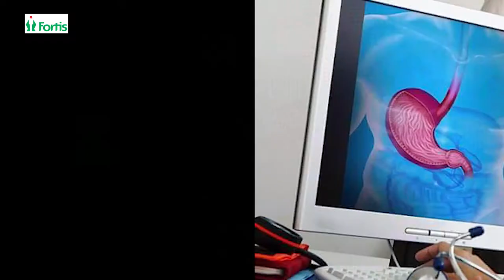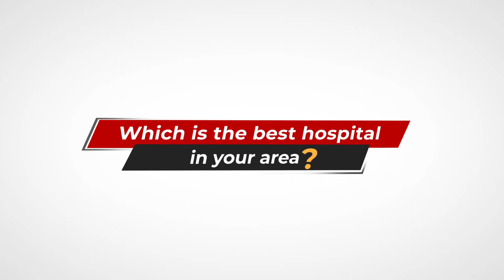Top 5 Super-speciality Hospitals in Kolkata | On the basis of number of beds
PropTOQ Presents Top 5 Super-speciality Hospitals in Kolkata | On the basis of number of beds

5. Woodlands Hospital
Number of Beds: 250+
Location: Alipore
Year Opened: 1961
Led by: Mr. Sanjiv Goenka
Speciality: Cardiac Surgery and Cardiology

4. Ruby General Hospital
Number of Beds: 278
Location: Kasba Golpark, E. M. Bypass
Year Opened: 1995
Led by: Dr. Kamal K. Dutta, Chairman & MD
Speciality: Oncology

3. Fortis Hospital Anandapur
Number of Beds: 400
Location: Anandapur, E.M. Bypass Road
Year Opened: 2011
Led by: Mr. Samir Singh, Zonal Director
Speciality: Hepatobiliary Sciences & Dermatology

2. CMRI (Calcutta Medical Research Institute)
Location: Diamond Harbour Road
Year Opened: 1969
Led by: Mr. C.K. Birla, Chairman
Speciality: Department of Orthopaedics & Joint Replacement

1. Apollo Gleneagles Hospital
Number of Beds: 510
Location: Canal Circular Road
Year Opened: 1988
Led by: Dr. Prathap C Reddy, Founder Chairman
Speciality: India's first Cellvizio System

So, which is your most preferred hospital in Kolkata?